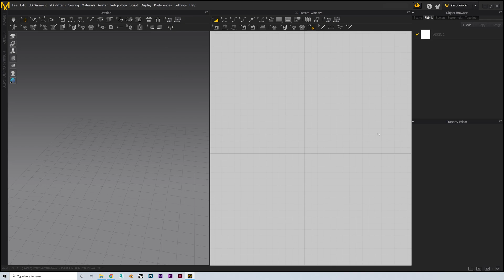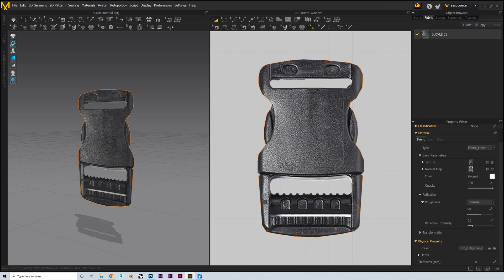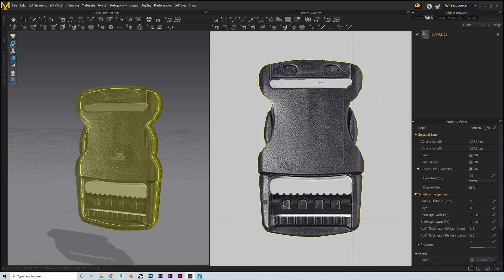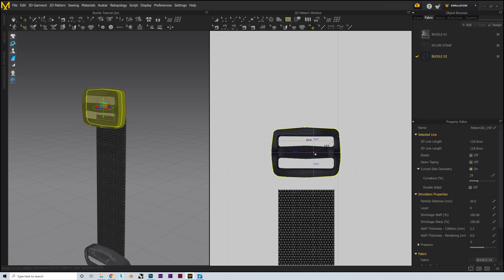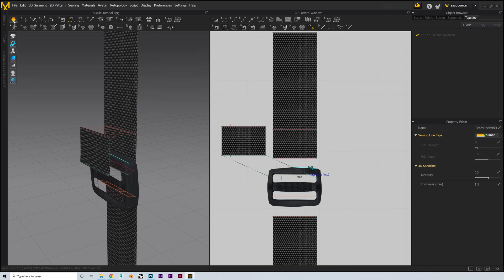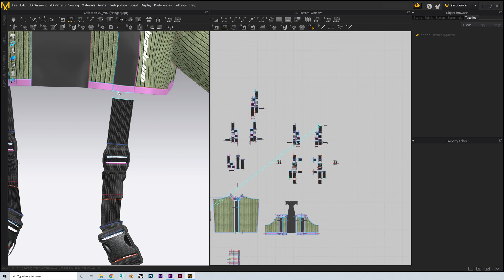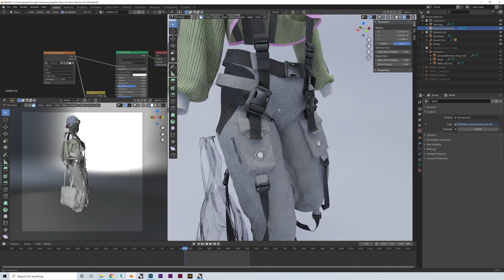How to Create Buckles & Straps - Marvelous Designer / CLO 3d